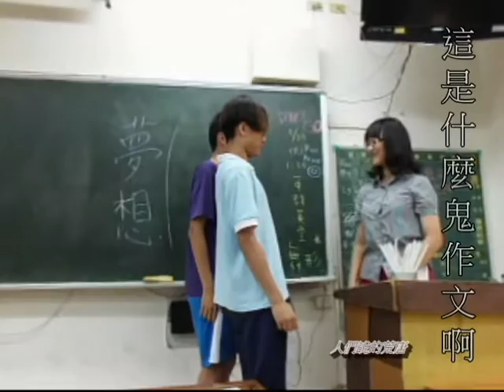【五月天 放肆】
101學年度中四學生自製MV